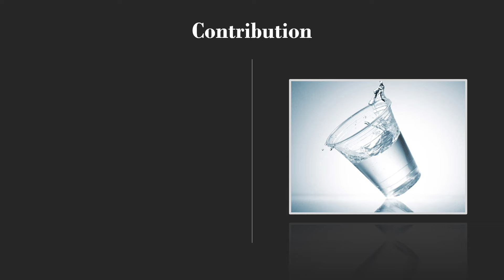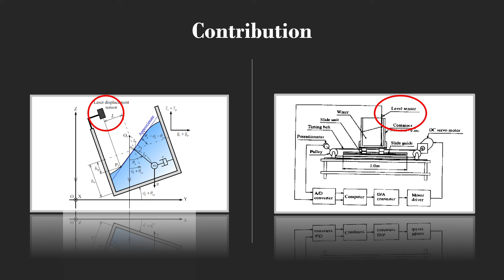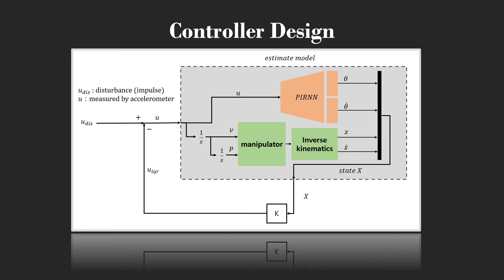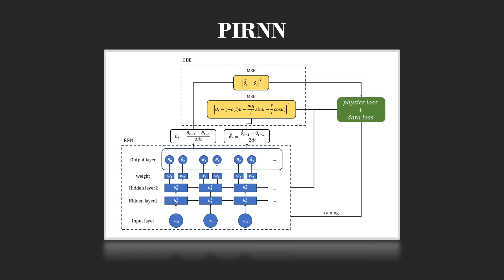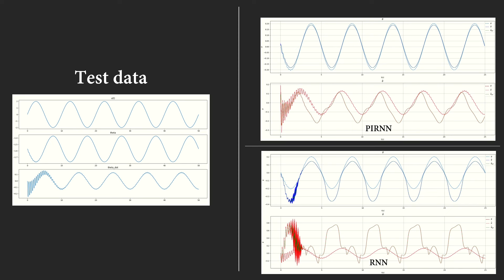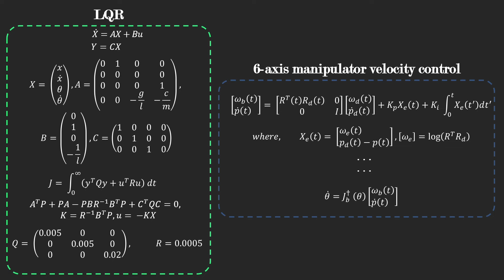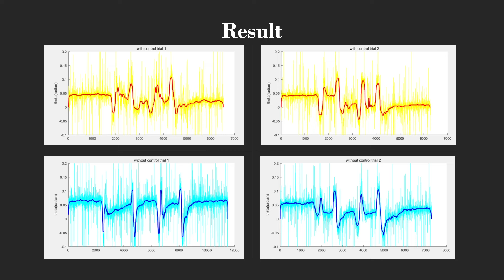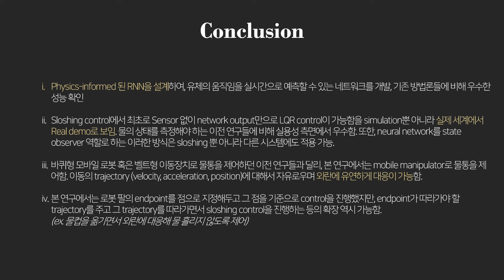[2023 UGRP 최우수팀] 유체 상태 측정 없이sensor less mobile Manipulator를 이용해 가속상황에서의 안정된 유체 수송 (이도현, 김종열, 신민경)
학부생 연구프로그램(UGRP)은 학부생들이 그룹을 이루어 창의적 문제해결 형태를 제안하고 관련분야 교수님 및 전문가들의 도움을 받아 진행하는 연구 프로젝트로, 약 8개월간 진행됩니다.

[2023 UGRP 최우수팀 소개]
1. 연구제목: 유체 상태 측정 없이sensor less mobile Manipulator를 이용해 가속상황에서의 안정된 유체 수송
2. 팀 구성원: 이도현 (IT융합4), 김종열 (물리4), 신민경 (기계3)
3. 연구지도교수: 한수희 (IT융합)
4. 연구비 지원학과: IT융합공학과